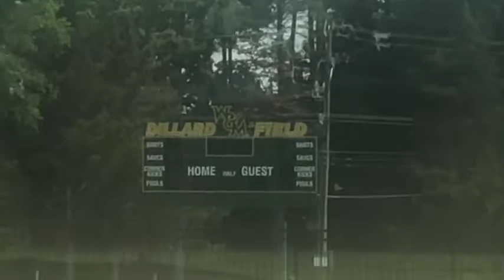2022 W&M tour